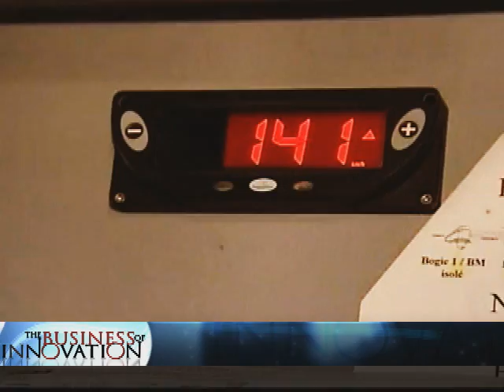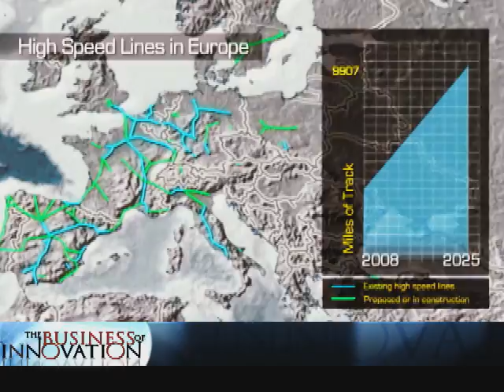CNBC TV - BUSINESS OF INNOVATION - Power Commuting / High Speed Rail in America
A produced segment for the CNBC TV Special, "The Business of Innovation". This segment focuses on proposals for a High Speed Rail system in the United States, particularly California. See the French TGV train, Japan's Bullet train, and Germany's ICE high speed rail.